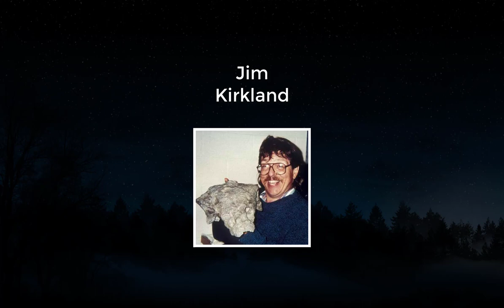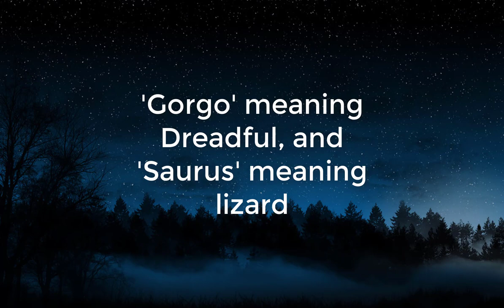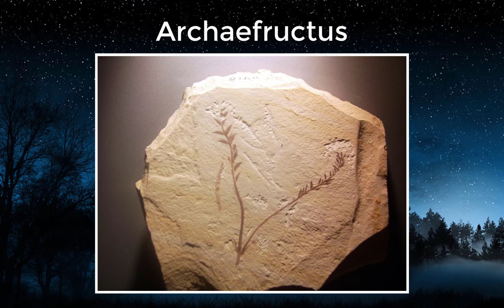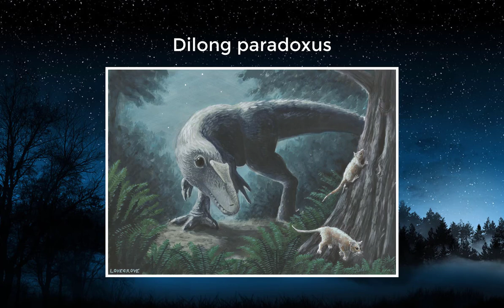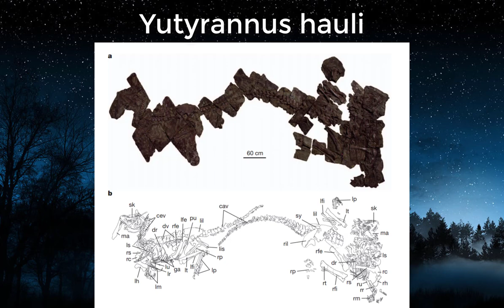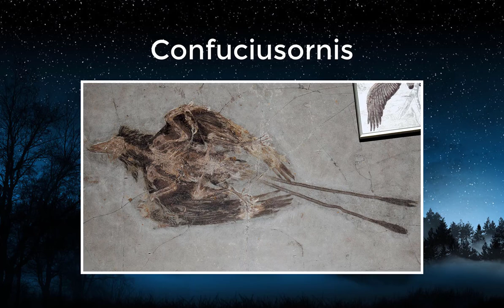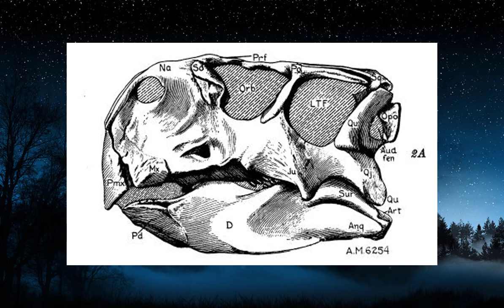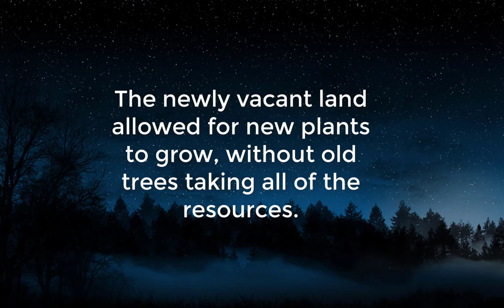A Tribute to the Yixian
The Yixian Formation is located near the border between China and North Korea, and is a gold mine for paleontology. From it, we have discovered feathered dinosaurs like Yutyrannus, Sinosauropteryx, and Microraptor. This video will talk about many different forms of life from the Yixian, from flying lizards to feathered tyrannosaurs.

None of the artwork is my own, unless directly stated.
Thumbnail by Alex Lovegrove.

The song is "Roll the Bones" by Shakey Graves. Not a pun, just a happy coincidence.